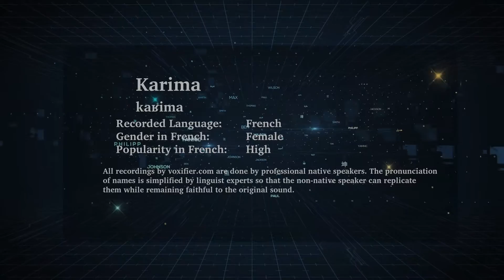How to Pronunce Karima in French - Voxifier.com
This is the French pronunciation, gender, and phonetics recording of the name Karima. The same name may exist in other languages with different pronunciations.